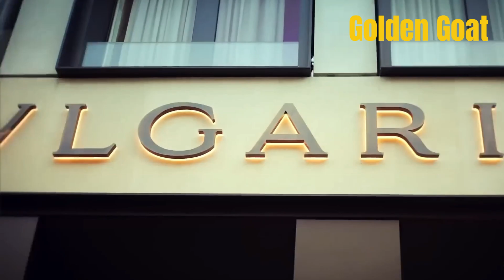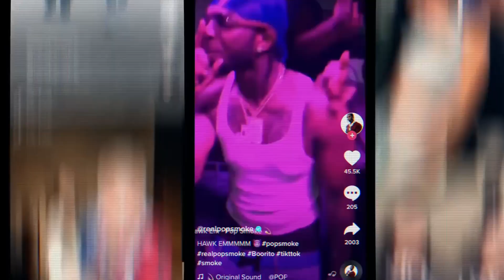Central Cee - Always Been You ft. Jbee & Pop Smoke (Music Video)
Enjoy - Golden Goat